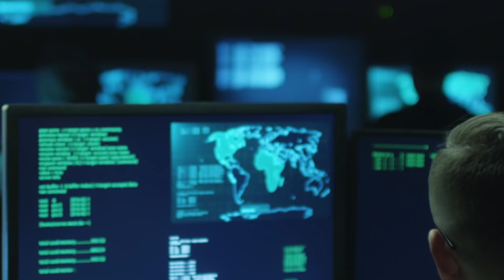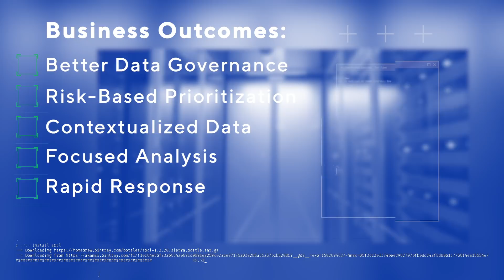Cognizant and Cisco’s Security Center of Excellence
Cognizant has recently entered into a partnership with Cisco in order to strengthen our cyber security solutions. The COE, formed as part of this partnership, is a test kitchen where Cognizant tests and validates joint security solutions before taking them to market. The COE also acts as a training environment for their employees and ensures that they are up to date on security technologies and can properly address the threats faced by customers.